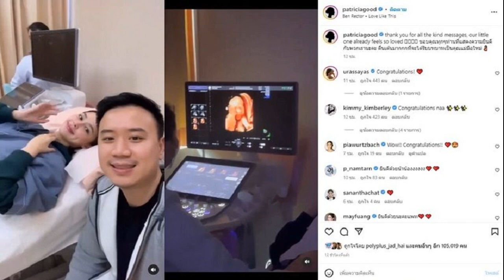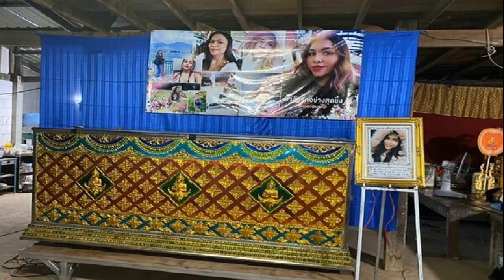โน้ต แพทริเซีย ตื่นเต้นมาก เผยโฉมทายาท พี่แฝดสายฟ้า พายุรอเล่นกับน้องแล้ว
คุณพ่อคุณแม่มือใหม่ โน้ต – แพทริเซีย ตื่นเต้นมาก เผยโฉมลูกน้อยในท้องครั้งแรก พี่แฝดสายฟ้า-พายุ-แอบิเกล รอเล่นกับน้องแล้ว
หลังประกาศข่าวดีมีทายาทแล้ว นางเอกสาว แพทริเซีย กู๊ด ล่าสุดโพสต์คลิปสุดตื่นเต้นกับการเป็นคุณแม่ยังสาวในวัย 25 ขณะควงคู่ โน้ต วิเศษ สามีไปตรวจอัลตราซาวด์ครรภ์ ได้เผยให้แฟนๆเห็นทายาทในครรภ์ครั้งแรกด้วย พร้อมแคปชั่นกับบทบาทการเป็นคุณแม่มือใหม่ว่า
“thank you for all the kind messages, our little one already feels so loved ขอบคุณทุกๆท่านที่แสดงความยินดีกับพวกเรานะคะ ตื่นเต้นมากกกที่จะได้รับบทบาทเป็นคุณแม่มือใหม่” ท่ามกลางคอมเมนต์ของเพื่อนๆคนบันเทิงเข้ามาร่วมแสดงความยินดีกันอย่างต่อเนื่อง
ดูโพสต์นี้บน Instagram
โพสต์ที่แชร์โดย Patricia Tanchanok Good (@patriciagood)

ด้าน โน้ต วิเศษ สามีก็โพสต์คลิปเช่นกัน พร้อมข้อความว่า “ขอบคุณทุกๆท่านที่แสดงความยินดีกับพวกเรานะครับ ตื่นเต้นมากกกที่จะได้รับบทบาทเป็นคุณพ่อและคุณแม่มือใหม่ but we’re ready! patnote patnotethewedding2022” งานนี้ พี่สายฟ้า-พายุ และ แอบิเกล ลูกๆของ พ่อน็อต วิศรุต และ แม่ชมพู่ อารยา เหล่าพี่ๆเตรียมรอเล่นกับน้องเลย